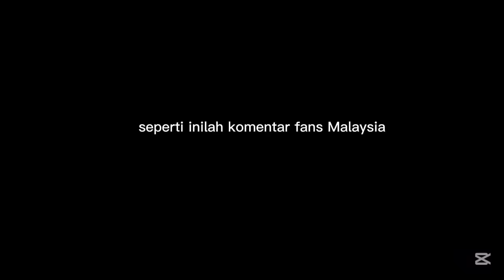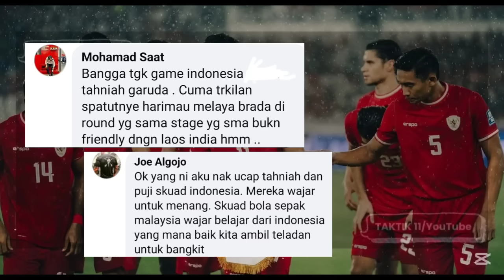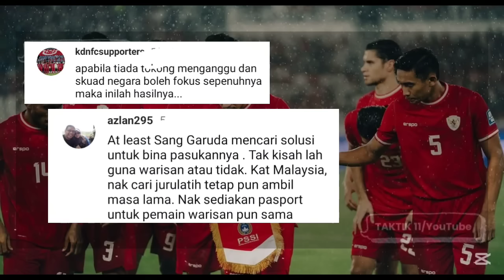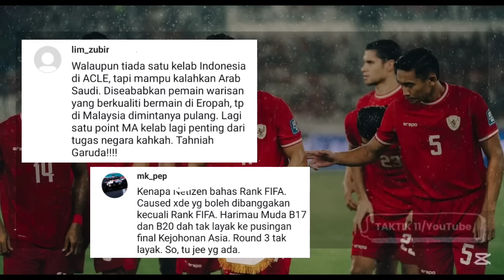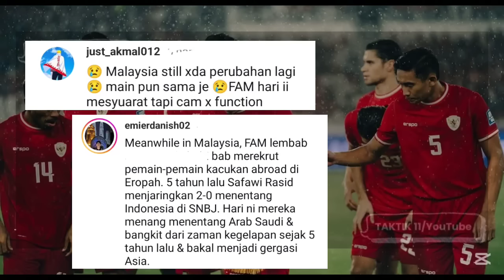Komentar Fans Malaysia Akui Indonesia Bikin Kacau Persaingan di Grup C Kualifikasi Piala Dunia